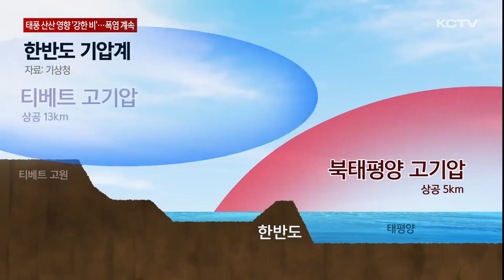태풍 산산 영향 '강한 비'…열대야 1위 경신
오늘 제주는 태풍 산산이 몰고온 동풍의 영향을 받으며 산간과 북부에 강풍을 동반한 100mm가 넘는 집중 호우가 쏟아졌습니다.

나머지 지역에는 폭염이 기승을 부렸고 제주시의 경우 44일 연속 열대야가 발생하면서 역대 최장 기록을 세웠습니다.

평화로 중산간 지역에 세찬 비가 쏟아집니다.

오전에는 시간당 77.5mm의 폭우가 내린 북부 중산간 금악리에는 하루에만 110mm가 넘는 집중호우가 쏟아졌습니다.

한때 호우 경보가 발효됐던 산간에도 어리목과 윗세오름에 160mm가 넘는 많은 비가 내렸습니다.

산간에는 초속 18미터, 북부지역에는 초속 15미터 내외 태풍급의 강한 바람이 불면서 제주 전역에 강풍특보도 발효됐습니다.

일본으로 향하는 태풍 산산이 몰고온 강한 동풍이 산간에 부딪히며 국지성 비구름대가 형성된 겁니다.

하지만 산간과 북부 중산간을 제외한 나머지 지역에는 비 소식 없이 폭염이 이어졌습니다.

성산은 5mm, 남부는 8mm 내외에 그친 반면 낮 기온은 32도 내외를 보였고 체감 온도는 가파도가 34.3도까지 치솟았습니다.

태풍도 꺾지 못한 무더위 기세는 열대야 기록도 갈아치웠습니다.

제주시는 지난 달 15일부터 44일 연속 열대야가 나타났는데 이는 종전 가장 길었던 2013년의 44일과 같았습니다.

더 최근 시점을 경신 기준으로 삼는 기상청 지침에 따라 열대야 연속 일수 역대 1위를 기록했습니다.

이처럼 밤낮으로 폭염과 열대야가 이어지는 건 한반도가 이중 고기압에 갇혀 있기 때문입니다.

한반도 상공 5km 내외에 태평양에서 발달한 고온다습한 북태평양 고기압이 있고 그 위로 상공 13km까지 북서쪽에서 확장한 티베트 고기압이 중첩되면서 낮에는 기온을 올리고 밤에는 데워진 공기가 머물고 있습니다.

[윤태영 / 제주지방기상청 예보관]
"북태평양 고기압 가장자리를 따라서 고온다습한 공기가 유입된 가운데 낮 동안 오른 기온이 충분히 떨어지지 않아, 밤 사이 오른 기온이 25도 이상 유지되며 열대야가 나타나고 있습니다."

기상청은 제주시 지역 열대야 누적 일수가 50일을 넘기며 역대 1위인 56일을 깰 가능성도 높고 9월 초까지 폭염 특보도 이어질 수 있다고 예보했습니다.

(영상취재 김용민 / 그래픽 박시연)